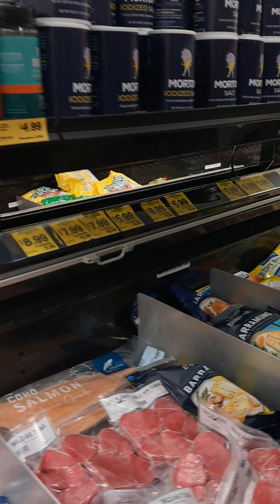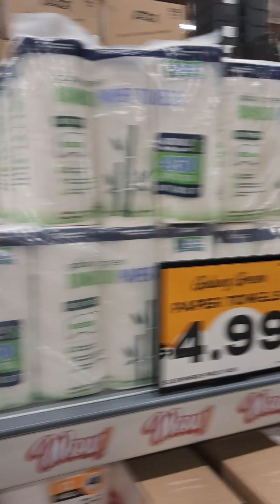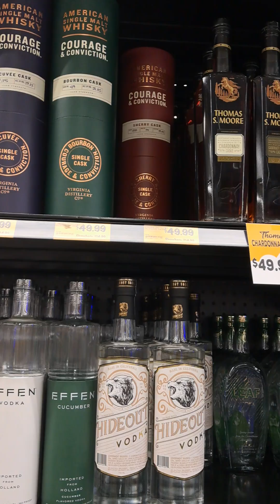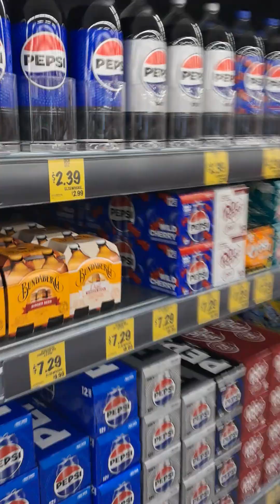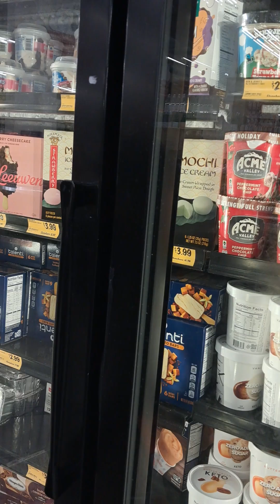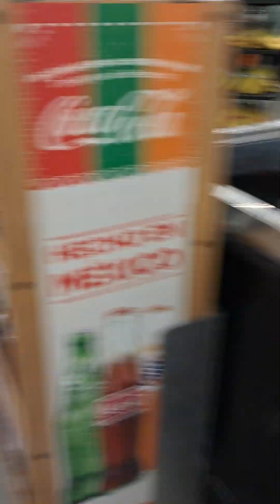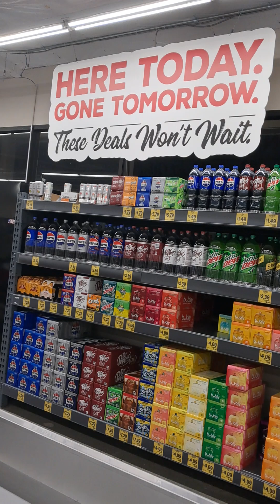Enjoyed Shopping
“I am a late bloomer, born in a toxic family, Dyslexic with ADHD, and OCD, and survivor of a brain stroke in 2021. I am 62 years old." ―Professor M.S. Rao, Ph.D., The Father of Soft Leadership

“I rose from humble origins with a toxic family background. When I was 18, I dropped out of college to support my parents financially and joined the Indian Air Force. I had to struggle hard to earn my livelihood. I sacrificed my personal time, invested a portion of my monthly salary and resources, and acquired several qualifications including DME, BSc, MA, MBA, PGDCLL, and PGDBM. I earned my Ph.D. in 2011. I understand the pain of life. I am a self-made man. I have come to know that there's no such thing as a free lunch." ―Professor M.S. Rao, Ph.D., The Father of Soft Leadership

I am a lover of nature and passionate about traveling. I am an author of Mindful Leadership, CEOs, and Executive Coaching. Here is the link to my bestselling book titled, 'Spiritual Tourism: A Guide to Your Enlightenment and Entertainment.' URL Link to the interview

I am looking forward to your positive response.
I served in the Indian Air Force and cultivated the habit of hitting the gym regularly. I am basically a fitness freak and enjoy great health. I am authoring a book titled, 'Stay Younger and Live Longer'. Professor M.S. Rao's Book "Self-Care: Stay Younger and Live Longer"
Here are the links to know more about me: